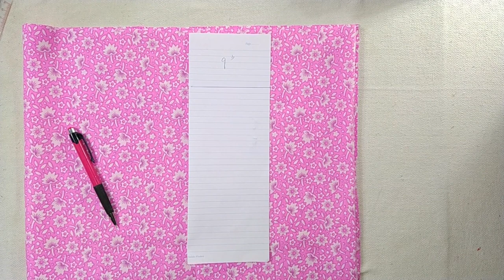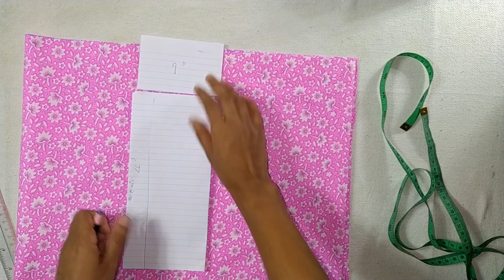✓ හවුස්කොට් එකක් රෙදි යාර දෙකෙන් මහමු/ how to cutting and stitching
ඉදිරිපස ඕපන්එක යෙදු හවුස්කොට් එකක් රෙදි යාර දෙකෙන් මහමු/ how to cutting and stitching housecoat#